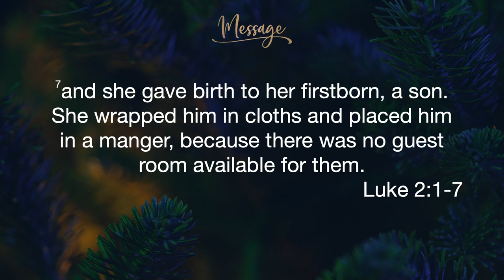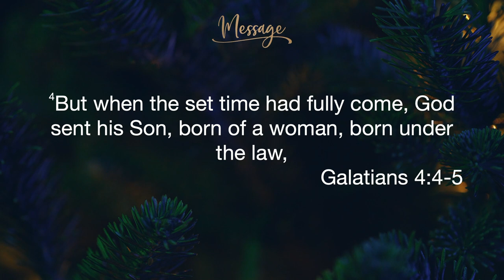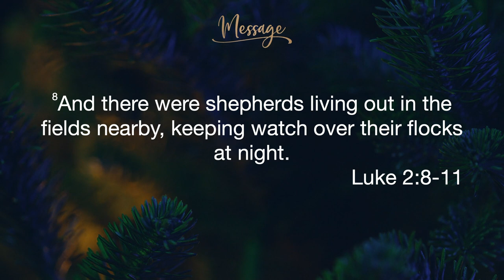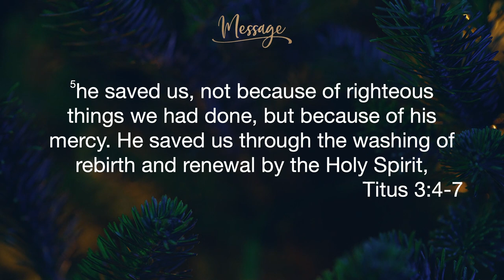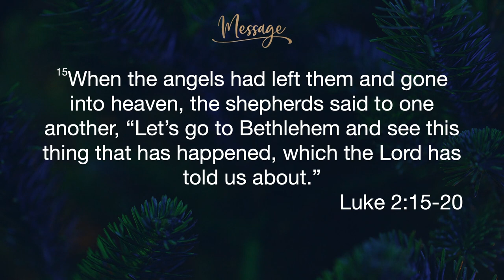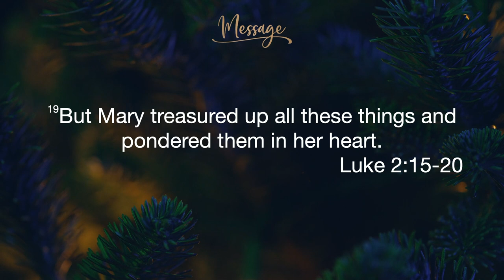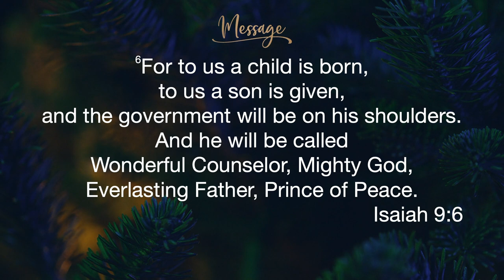God Gives - Christmas Miracle Week 3 - 17 December 2023